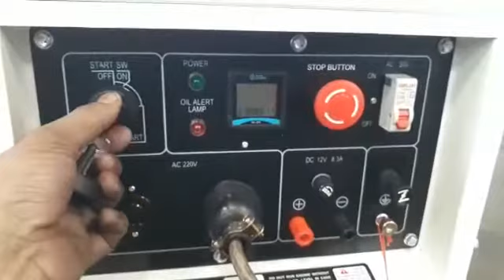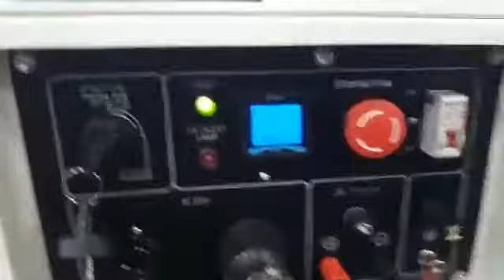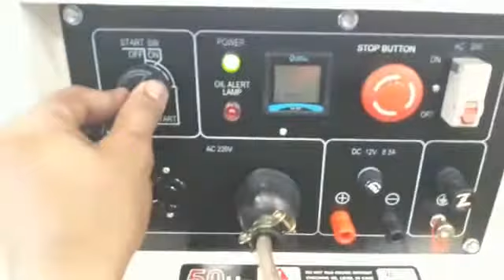Pengetesan unit ke 1 Genkii GK9000 tgl 22 April 2021